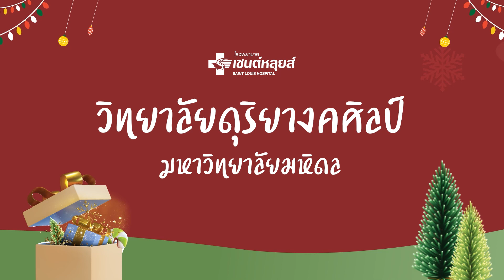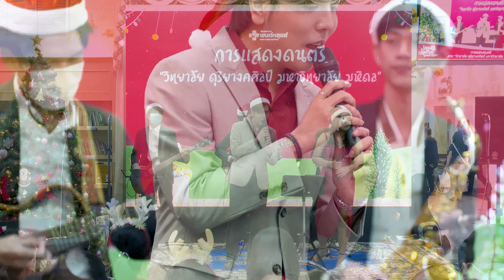วิทยาลัยดุริยางคศิลป์ มหาวิทยาลัยมหิดล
บันทึกการถ่ายทอดสด กิจกรรมคริสต์มาส You are Special Guest
วันที่ 24 ธันวาคม 2022 ณ โรงพยาบาลเซนต์หลุยส์